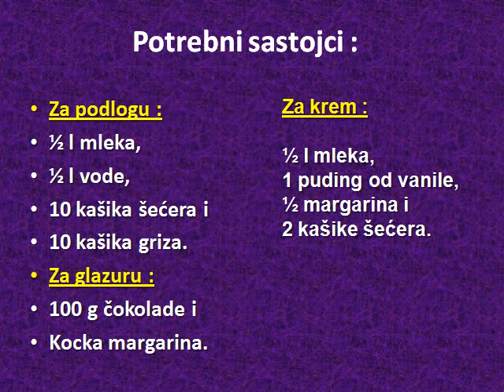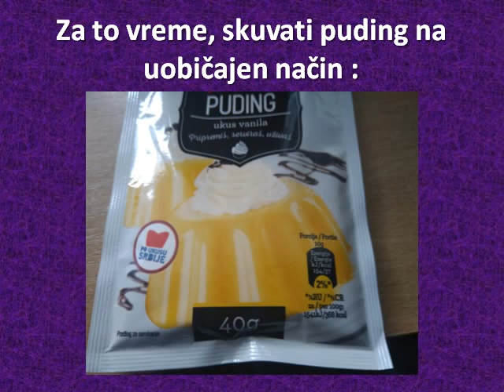ČOKO GRIZ KOCKE brz i jednostavan kolac bez pecenja / chocolate cake